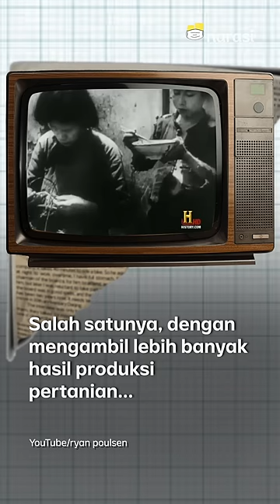China Itu Kapitalis atau Komunis? Analis Sebut Xi Jinping adalah Mao Zedong Baru | Narasi Newsroom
PRESIDEN CHINA XI JINPING WUJUD MAO ZEDONG BARU?

⁣Di bawah kepemimpinan Xi Jinping dengan citra otoriternya, China menjelma jadi negara dengan ekonomi terbesar di dunia membuntuti AS.⁣

Sistem ekonomi kapitalisme gaya Barat yang diadaptasi Xi juga mendorong China buat jadi raja teknologi global.⁣

Lalu, apa ini jadi pertanda kalau China bakal lebih liberal ke depannya? Atau justru semua ini didapat karena Xi menganut paham yang enggak beda jauh kayak pemimpin legendaris China, Mao Zedong?

(Narasi)